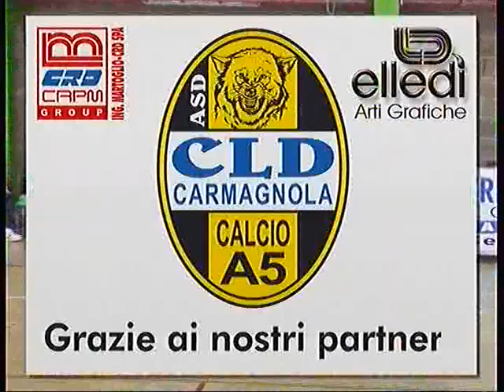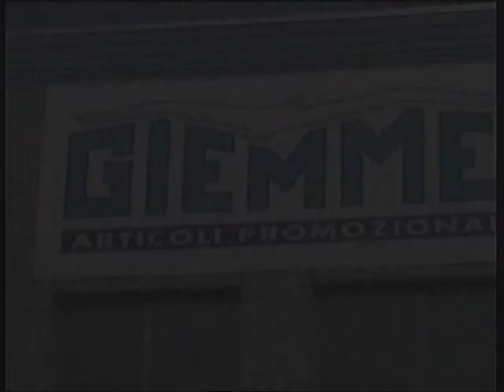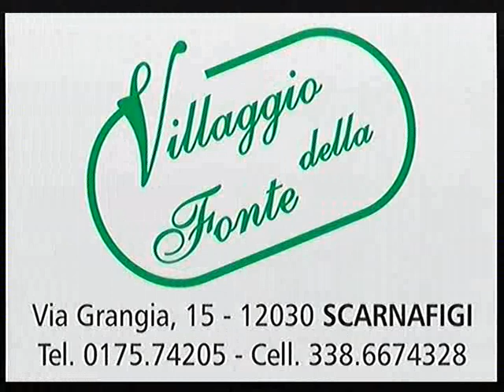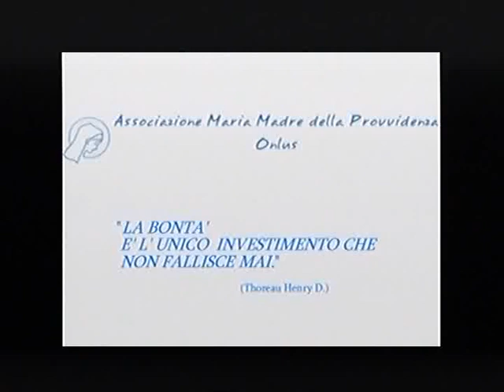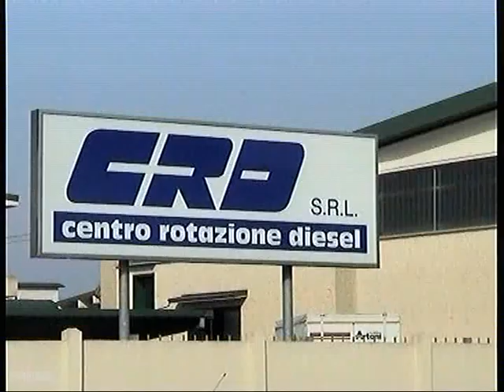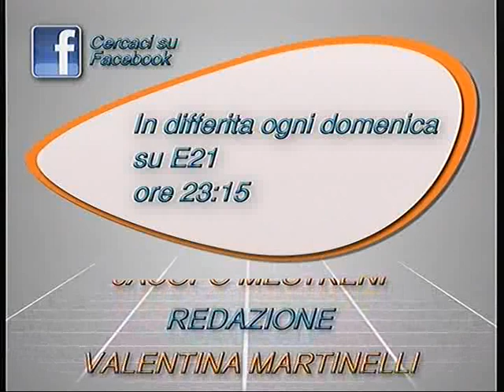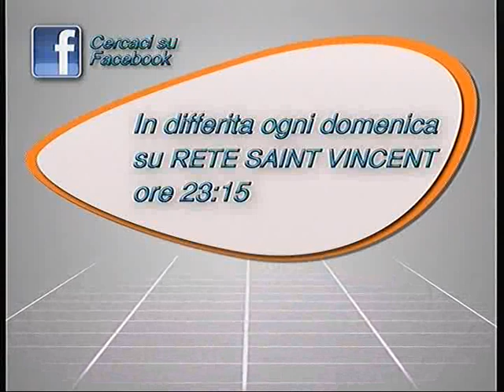Spazio5 20-11-2011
Spazio5, ospiti in studio:

Guido Berardo, Giorgio Pagliero (Futsal Villa)
Fabrizio Rocca (Direttore Sportivo Gem Busca)
Edoardo Piazza (Giocatore Gem Busca)
Debora Cane e Fabrizio Grosso (Dirigenti Gem Busca)
Emanule Sichera (Giocatore Emmeffe)
Roberto Bruno (REsponsabile Sett. Giovanile Castellamonte)
Vinicius  Galhardi (Giocatore Castellamonte)